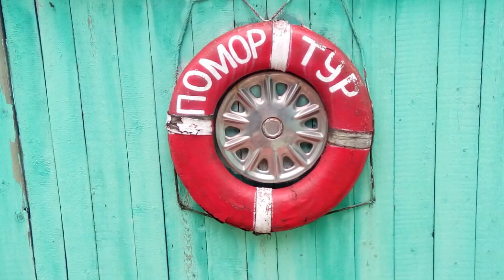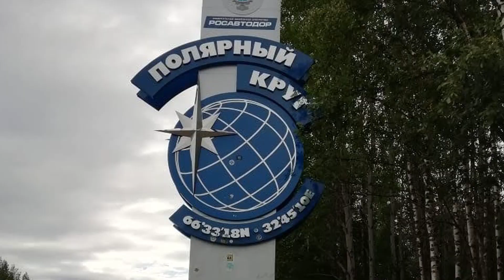4 Белое море